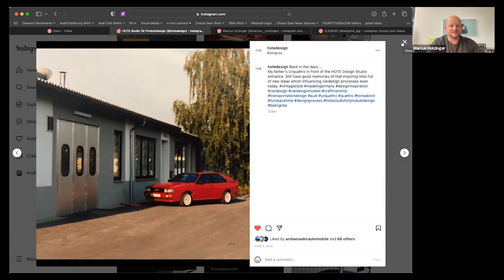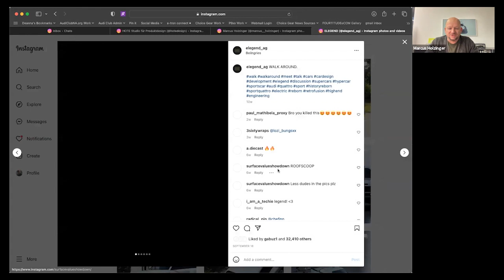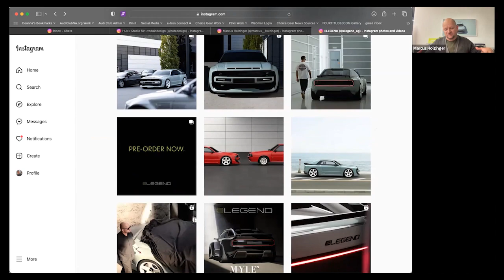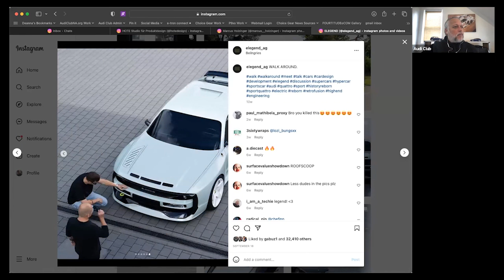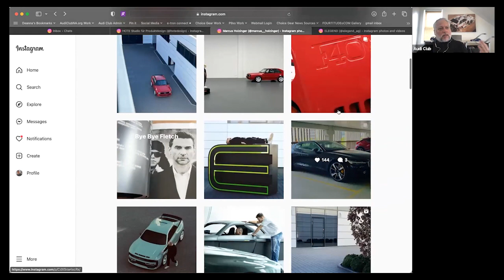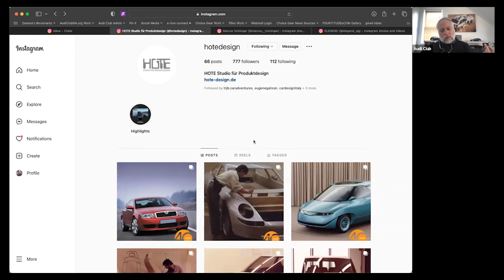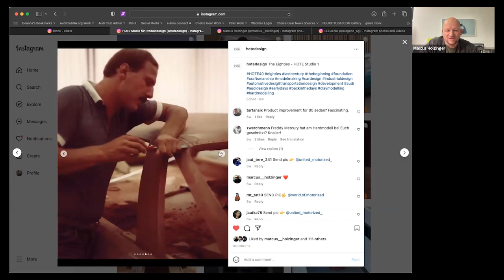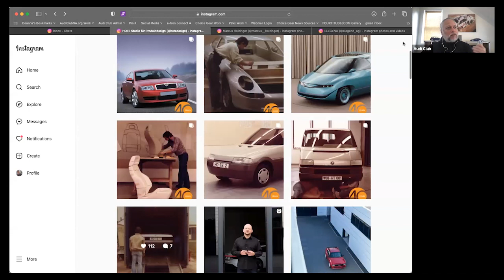Marcus Holzinger, Elegend Chairman & Designer, talks about his new Sport quattro-inspired EL1 EV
When Marcus Holzinger revealed his new Elegend EL1, a modern and electric reinterpretation of the Audi Sport quattro, he turned a lot of heads. Initially, it was only going to be a promotional design to celebrate the 40th year of operation for Hote Design, a German design and modeling studio founded by his father who was a former designer at Audi. Hote had worked on the Sport quattro and many, many more Audis over the years, and the Sport quattro made for the perfect starting point for an idea that would eventually form to create a car company intent on reinterpeting iconic performance cars in a modern EV form. In October we visited the Hote studios and saw the car, which will be featured in the Q1_2023 issue of quattro Magazine. More recently, we caught up with Marcus to learn  about the Elegend project, his studio, his family history and more.